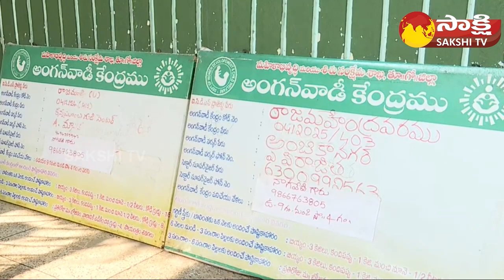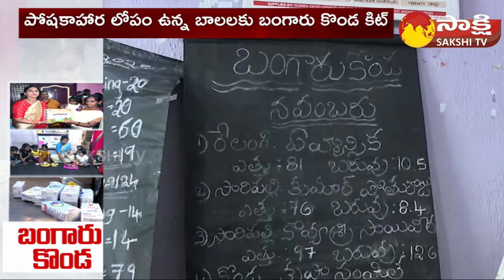Bangaru Konda kits For underweight children | Malnutrition in Children